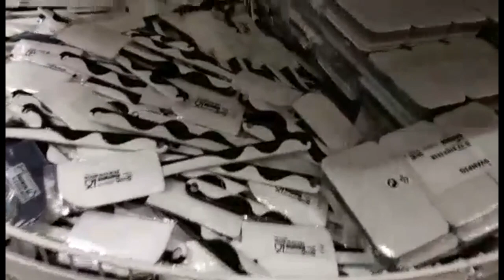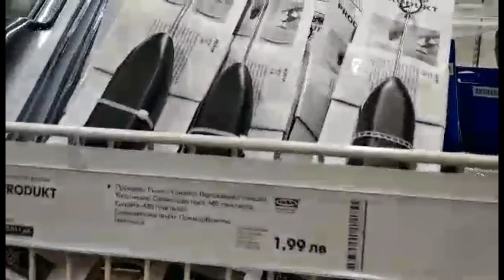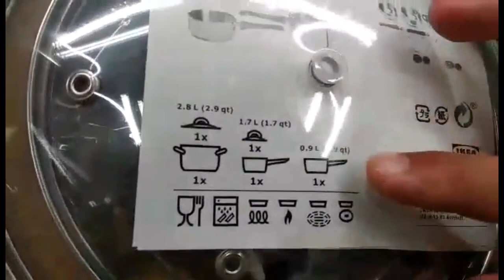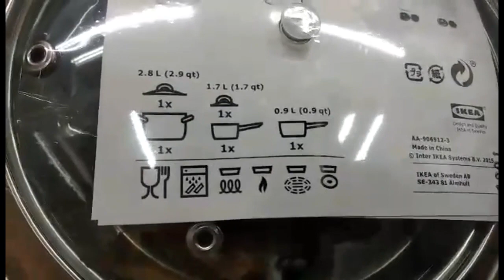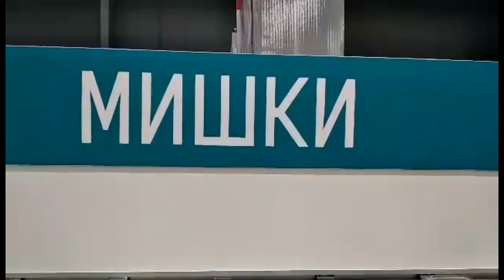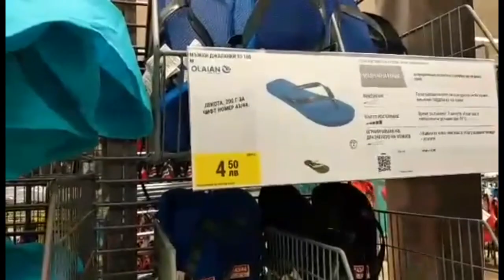vlog IKEA В БОЛГАРИИ. ИДЕМ в ИКЕА. ТОТАЛЬНАЯ РАСПРОДАЖА | А за слушалками только в ЗОРА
Сегодня решили рассказать не про ОТДЫХ В БОЛГАРИИ, а про IKEA В БОЛГАРИИ. Тем более наступила летняя ТОТАЛЬНАЯ РАСПРОДАЖА.
Вот мы и заглянули в Икеа посмотреть на новинки и узнать чем же отличается IKEA в Болгарии от IKEA в России)
Ну а за слушалками мы все-таки пошли в Зора...

▬▬▬▬▬▬▬▬▬▬ஜ۩۞۩ஜ▬▬▬▬▬▬▬▬▬▬▬▬▬▬
▬▬▬▬▬▬▬▬▬▬ஜ۩۞۩ஜ▬▬▬▬▬▬▬▬▬▬▬▬▬▬
Еще больше интересных и полезных видео: